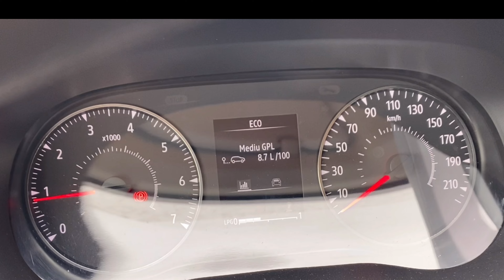Cum am reusit sa sa murdaresc asa rau masina!? Pe unde am umblat cu noua Dacia Logan 2021